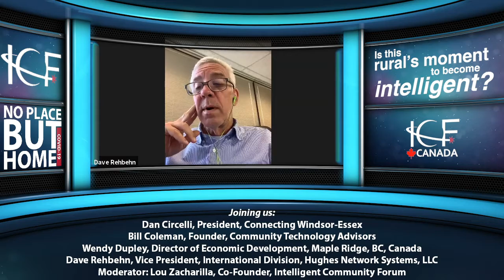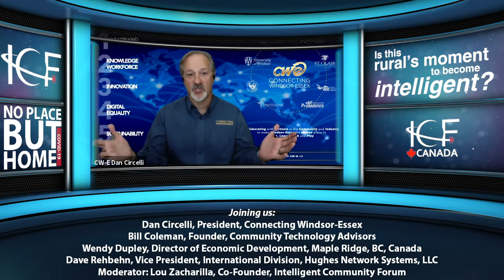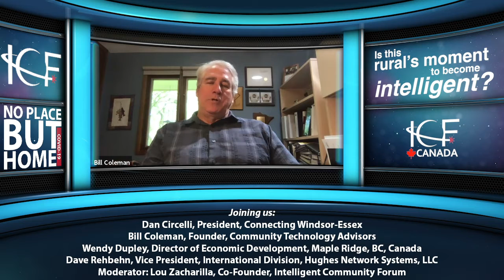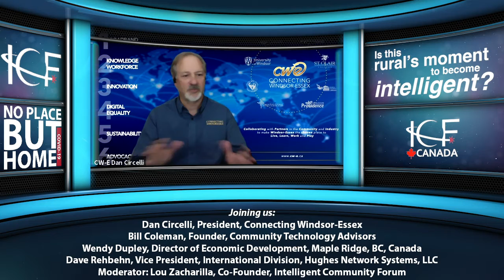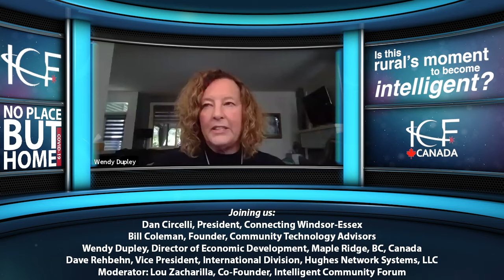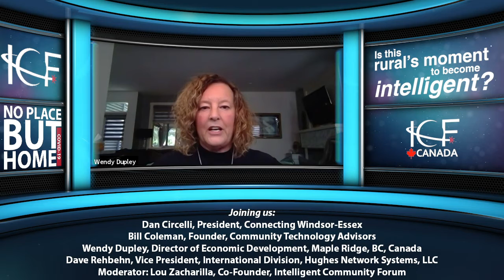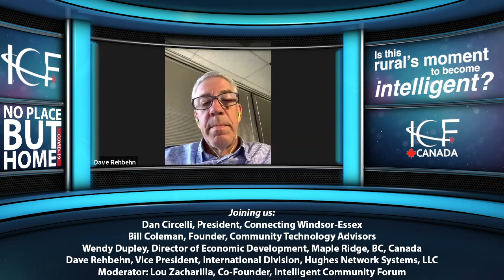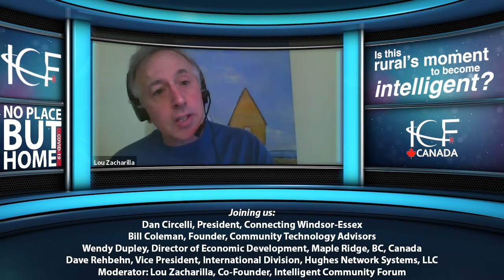No Place But Home – Is This Rural’s Moment to Become Intelligent?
Is this the moment rural and small communities have been waiting for?

Speakers include:

Dan Circelli, Connecting Windsor-Essex
Bill Coleman, Community Technology Advisors
Wendy Dupley, Maple Ridge, BC, Canada
Dave Rehbehn, Hughes Network Systems, LLC
Lou Zacharilla, Intelligent Community Forum (Moderator)